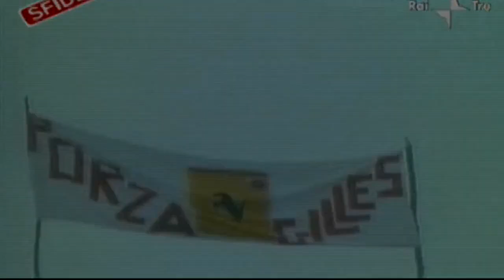Gilles Villeneuve - The most spectacular driver ever